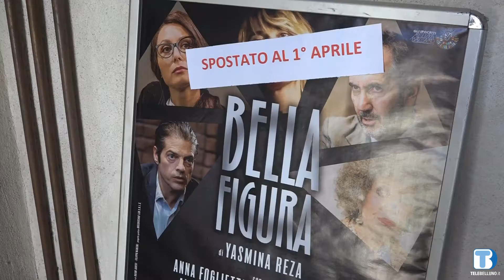Il coronavirus ferma anche le attività del Circolo Cultura e Stampa Bellunese